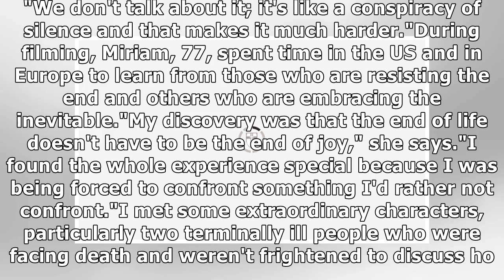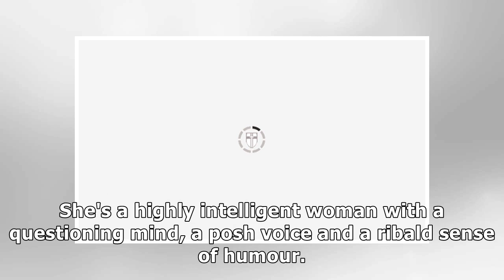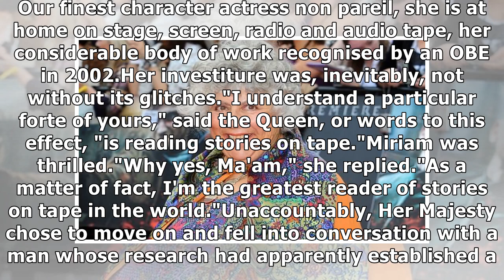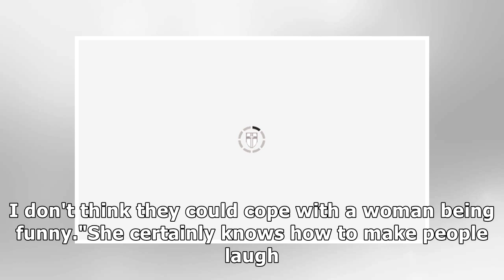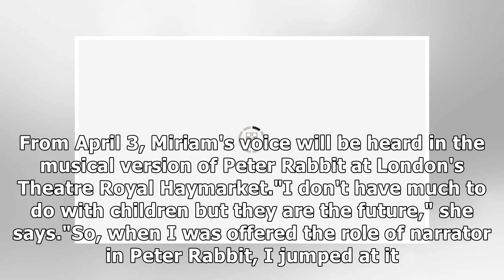Miriam Margolyes on her life – a Dead Good Adventure